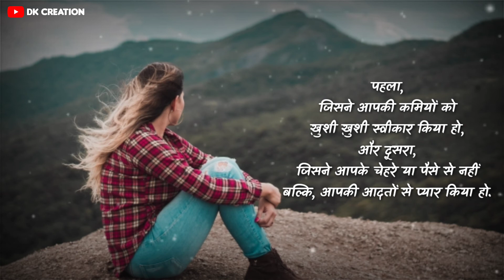Shayari | Sad Shayari | Motivational Shayari in Hindi | Shayari Status | Love Shayari | DK Creation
Dosto video achhi lagi ho to video ko jyada se jyada share Karein or comment karke jarur bataye video kesi lagi.

Thank you guys ♥️  Support karte rahiye 🙏